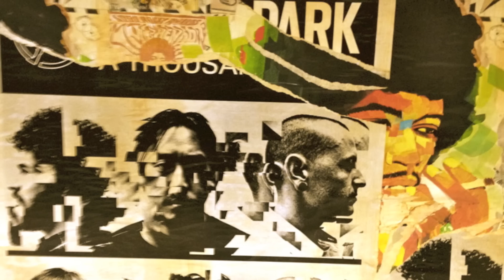PPDesign : PosterWall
This work for Marry Me wedding studio at ThongLor.
just make a new poster to become older